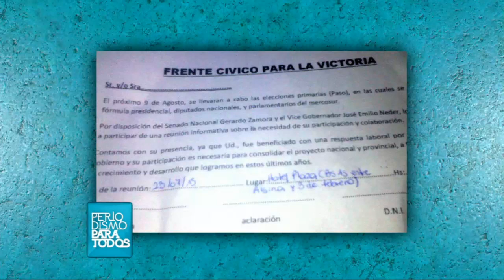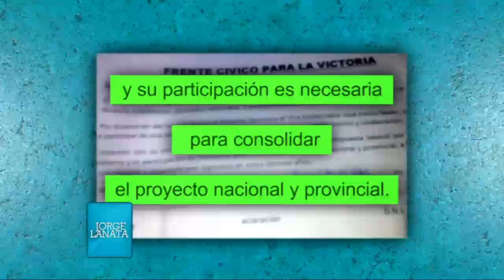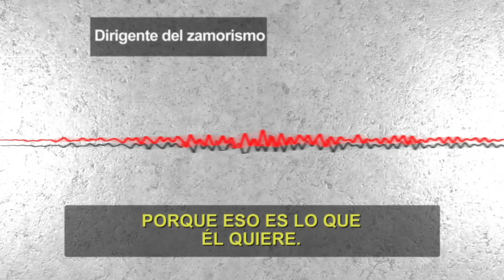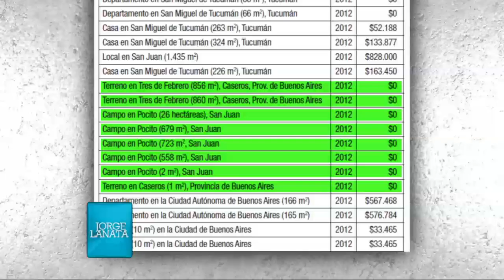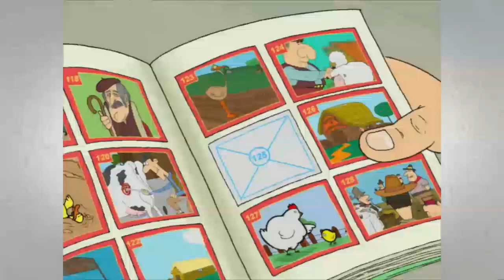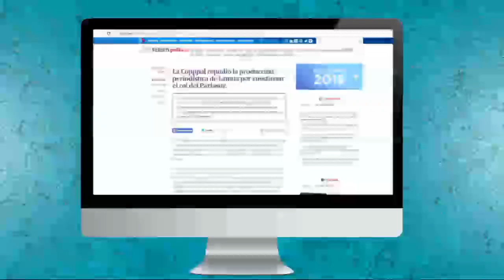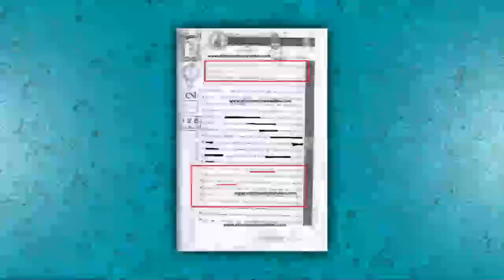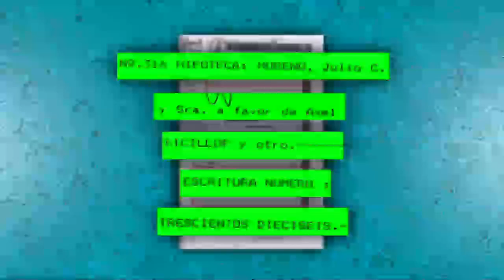Reviví el monólogo completo de Jorge Lanata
Momento emitido en Periodismo Para Todos, el domingo 02/08/15.
Se vienen las PASO y el conductor de Periodismo Para Todos analizó el panorama político de los distintos partidos en la Argentina. Mirá lo que dijo Jorge Lanata en su monólogo.

Jorge Lanata realizó su tradicional monólogo en Periodismo Para Todos y habló de muchos temas, pero le puso especial foco a las elecciones nacionales que se llevarán a cabo el próximo domingo 9 de agosto.

"Estamos a siete días de las PASO y las encuestadoras, entre tantas críticas, tienen una nueva estrategia: van a dar los porcentajes después de que se conozca el resultado, para no pasar vergüenza", bromeó el periodista.

Después Lanata hizo referencia a la publicación que se viralizó que hablaba sobre el actual ministro de Economía Axel Kicillof: "El blog eliminando variables contó que en los noventa Kicillof fue buitre: tuvo un pasado usurero, prestaba dólares".

Para terminar su monólogo, el periodista adelantó lo que sería el informe principal del programa que vincula a Aníbal Fernández con el narcotráfico.